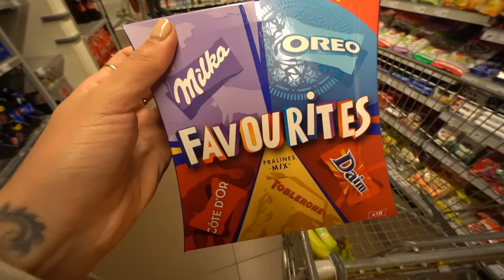KINDERFEESTJE VAN DEVRAN VIEREN (7 JAAR) 🎈🎈| LAKAP JUNIOR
Met dank aan Play-in Utrecht: https: //play-inutrecht.nl/

Vind je de video's super leuk en wil je niets missen? Het is natuurlijk helemaal gratis en zo ben je altijd als eerste op de hoogte, yeah!

🙌 Wij maken samen met onze papa en mama gezinsvlogs op het YouTube kanaal Familie Lakap. Volg ons daar ook!